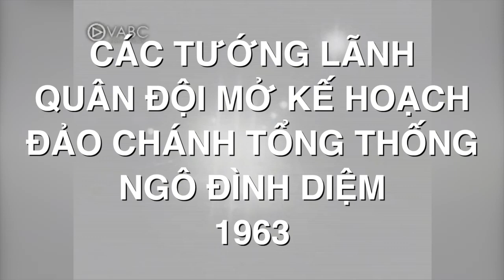Các tướng lãnh quân đội mở kế hoạch đảo chánh Tông Thống Ngô Đình Diệm 1963